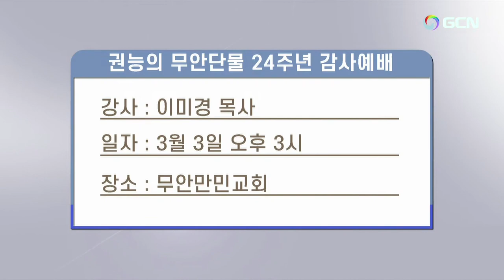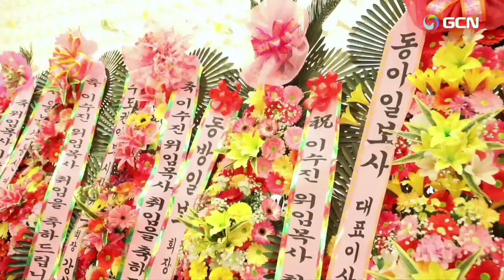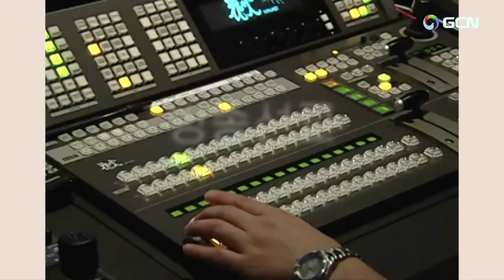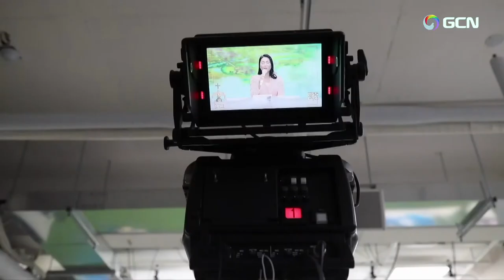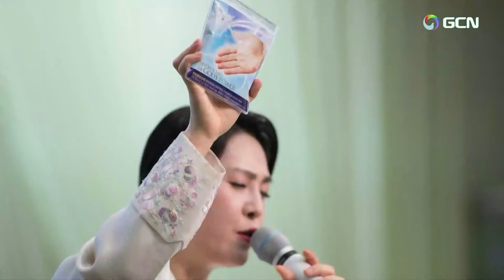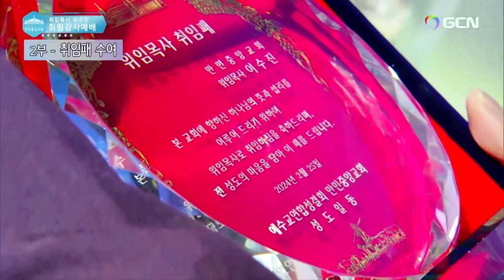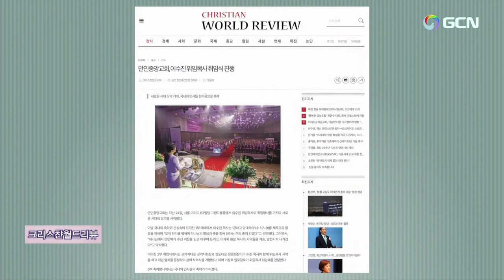"New"マガジン聖書の奇跡1301回 2024.3.1🌿{堂会長イ・スジン牧師の就任感謝礼拝のニュース}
March 1, 2024.(Friday) (Senior Pastor Rev. Dr. Jaerock Lee)  Manmin Central Church🌿
당회장 이수진목사　취임감사예배 소식
Senior Pastor Inauguration Service